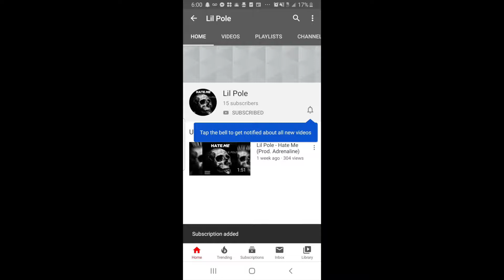What you know about Africa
This is just a short interview to see what our friends truly know about us